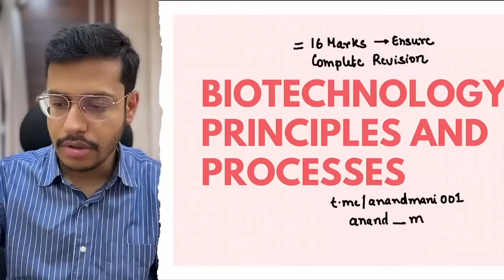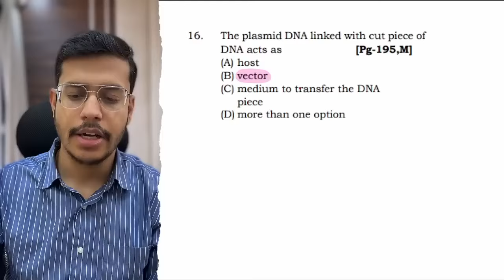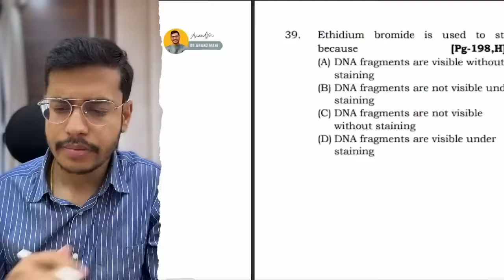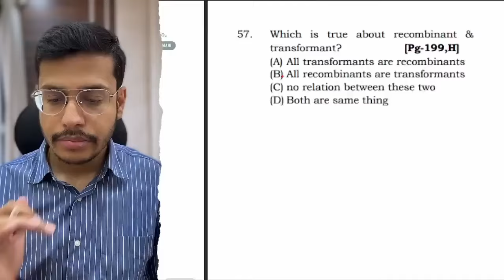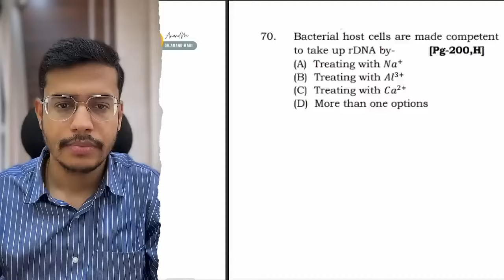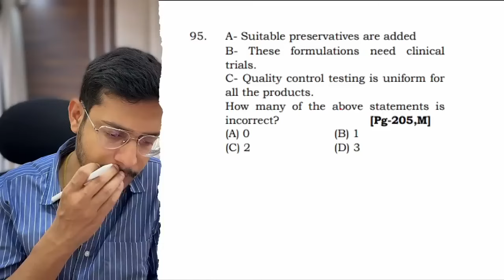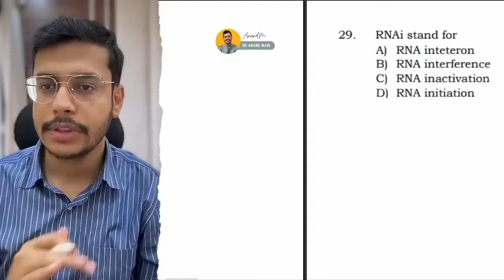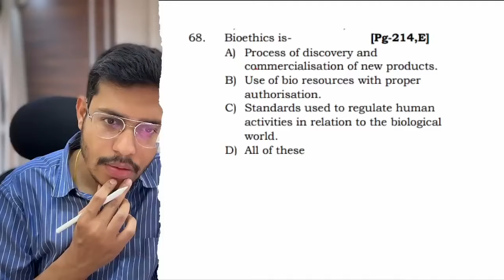Biotechnology | Concepts + Questions | NCERT RECALL | NEET 2024 | Dr. Anand Mani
🔬 Embark on a fascinating journey into the world of Biotechnology with Dr. Anand Mani, tailored specifically for NEET 2024 aspirants! Discover essential concepts and tackle NEET-style questions to strengthen your grasp on this dynamic field.

📚 Key Highlights:

Conceptual Understanding: Delve into the principles of biotechnology, including genetic engineering, bioprocessing, and applications in medicine and agriculture. Dr. Anand Mani simplifies complex concepts, making them accessible and engaging.

NEET-style Questions: Test your knowledge with a curated selection of NEET-style questions on biotechnology. Practice solving questions similar to those in the NEET 2024 exam, enhancing your problem-solving skills and exam readiness.

Strategic Preparation: Learn effective study strategies and exam techniques tailored for biotechnology questions in NEET. From understanding experimental techniques to analyzing data, Dr. Anand Mani provides valuable insights to boost your performance.

Practice Makes Perfect: Engage in interactive quizzes and exercises to reinforce your understanding and improve your performance. Track your progress, identify areas for improvement, and fine-tune your study approach for maximum effectiveness.

Community Engagement: Join a supportive community of NEET aspirants in the comments section below. Share your insights, ask questions, and connect with fellow students passionate about biotechnology and NEET success!

📌FOR ANY KIND OF QUERY:
FUNDABOX
📩 Support @fundabox.in
DR. ANAND MANI